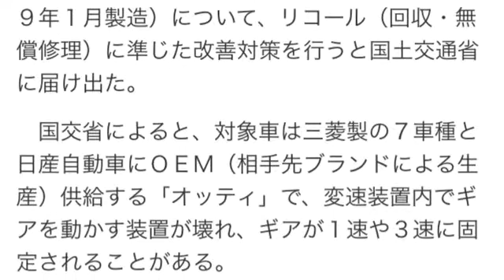軽自動車２３万台に改善対策＝部品壊れ変速不能に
時事通信2014年10月24日17時57分

　三菱自動車は２４日、部品が壊れて変速不能になるとして、「ｅＫワゴン」など軽自動車８車種計２３万１３７８台（２００３年３月～０９年１月製造）について、リコール（回収・無償修理）に準じた改善対策を行うと国土交通省に届け出た。
　国交省によると、対象車は三菱製の７車種と日産自動車にＯＥＭ（相手先ブランドによる生産）供給する「オッティ」で、変速装置内でギアを動かす装置が壊れ、ギアが１速や３速に固定されることがある。
［時事通信社］